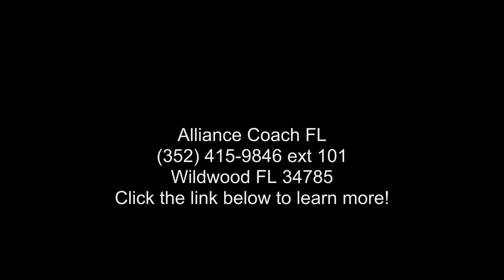2019 Forest River FR3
Length: 31 and apos; 0 and quot;
# of Slideouts: 2
GVWR: 18000